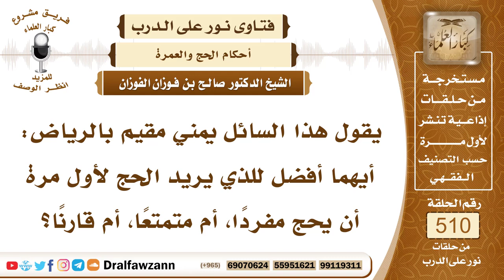7710- أي الأنساك الثلاثة في الحج أفضل؟ - الشيخ صالح الفوزان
"7710- يقول هذا السائل يمني مقيم بالرياض: أيهما أفضل للذي يريد الحج لأول مرة أن يحج مفردًا، أم متمتعًا، أم قارنًا؟
الجواب: الجواب: الأفضل لكل حاج، أول مرة، أو ثاني مرة، أو أكثر التمتع، بأن يأتي بعمرة، ثم يتحلل منها بعد أداء مناسكها، ثم يحرم بالحج ويفدي، يذبح فدية، هذا هو أفضل الأنساك.
السيرة الذاتية:
للاشتراك في قناة الشيخ صالح الفوزان

14_ الشيخ محمد أمين الشنقيطي
يتيوب

15_سماحة المفتي عبد العزيز آل الشيخ
 يوتيوب

رئيس الفريق
لمشروع كبار العلماء